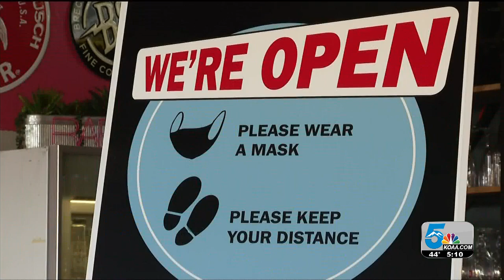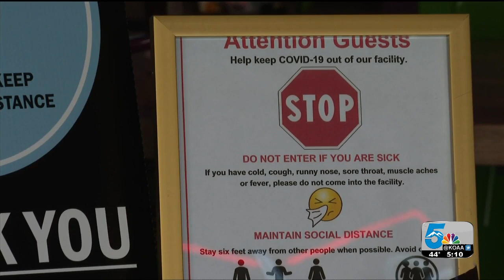5 Star Update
Now that restaurants and businesses in Pueblo are able to operate in level orange, plans for the variance program have practically come to a halt.